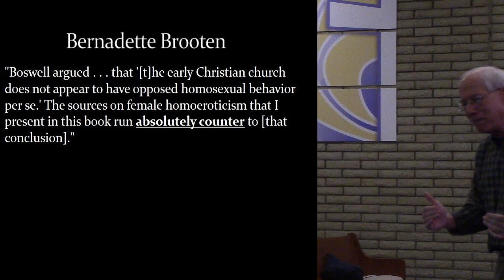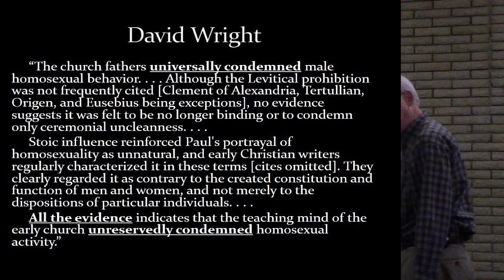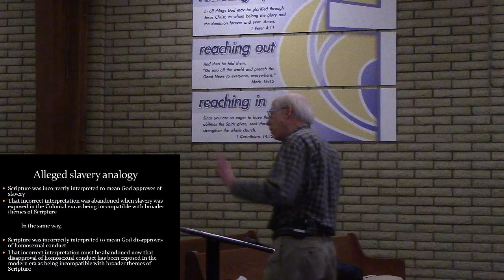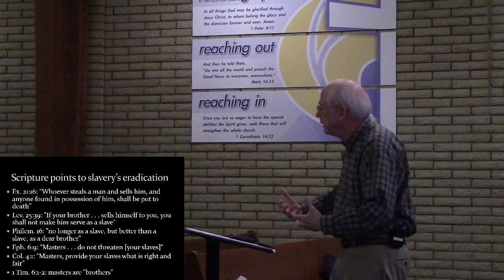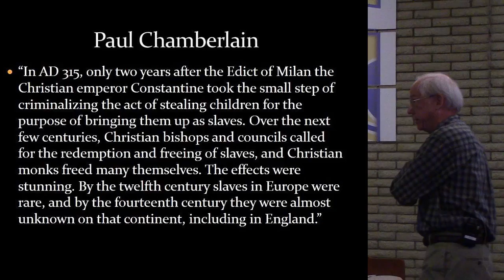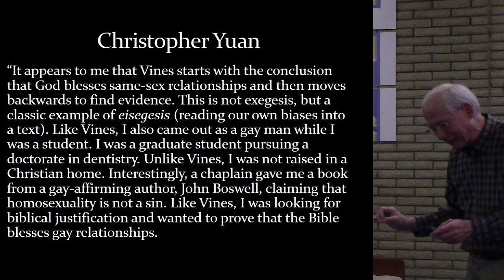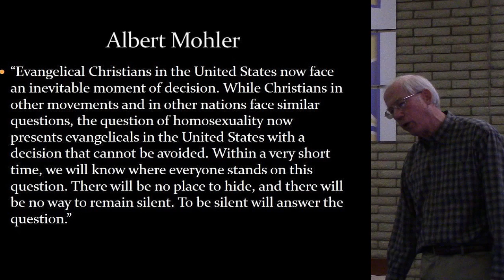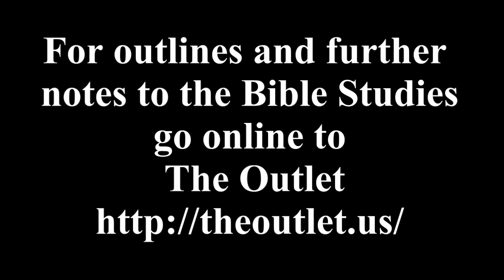The Bible and Homosexual Conduct week 8